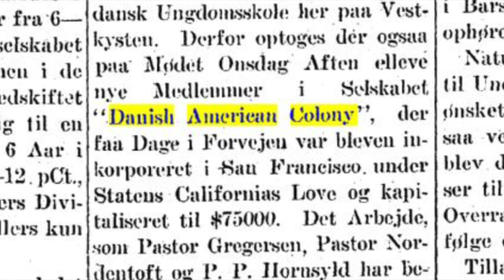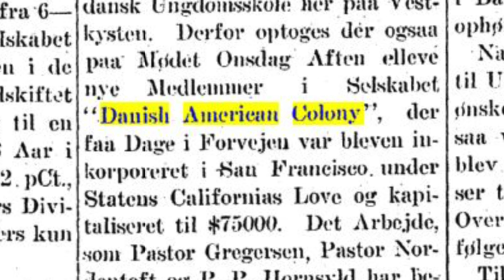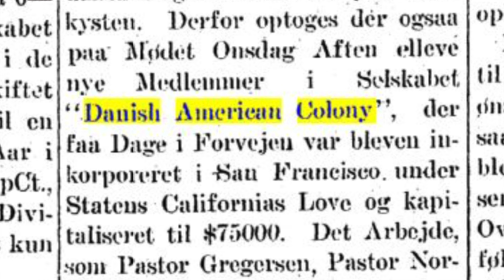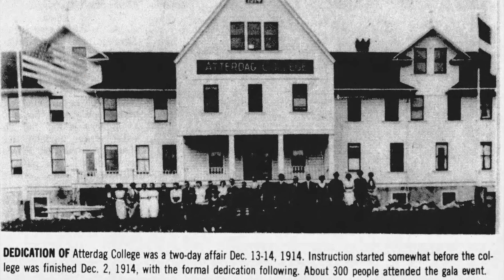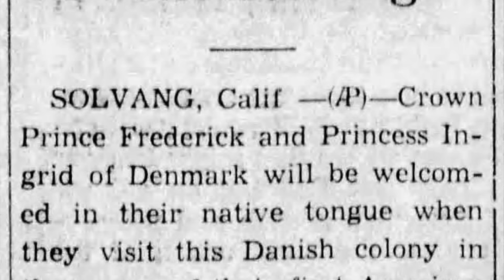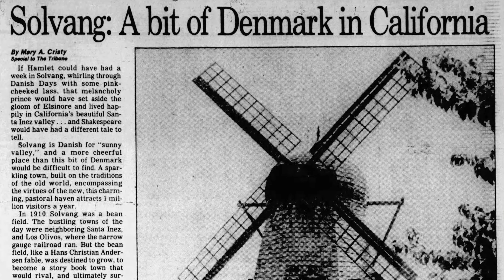The History of Solvang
Each year, over 1.5 million people flock to the Santa Ynez Valley to eat aebelskivers, drink wine, and experience Danish culture in the city of Solvang. But how did we end up with our own slice of Denmark in California? Learn the history of this charming city!

References:
“1920s Solvang - Becoming Danish Capital of America” by Judith Dale, The Santa Maria Tmes. March 6, 2020.

“Little Denmark” by Dean Jennings, The Saturday Evening Post. Jan. 18, 1947.

“Remember When?” By Pat Murphy, Santa Ynez Valley guest Magazine. Spring 2004.

“TBT: Atterdag College Opens in Solvang, 1914” by Elverhoj Museum staff, The Santa Maria Times. May 20, 2021.

“Saturday Evening Post Article put Solvang on the Map 70 Years Ago” by Mike Hodgson, The Santa Ynez Valley News. Jan. 17, 2017.

The Extraordinary History of Solvang, California | Elverhoj Museum of History and Art

“Solvang ‘Cutting Both Legs Off’ in Latest Marketing Move?” By Jean Yamamura & Amanda Marroquin, The Santa Barbara Independent. April 1, 2023.

Solvang History | City of Solvang

“Solvang’s Iconic Windmills Inspired by an Earlier Era” by Raiza Giorgi, The Santa Ynez Valley Star. Oct. 19, 2021.